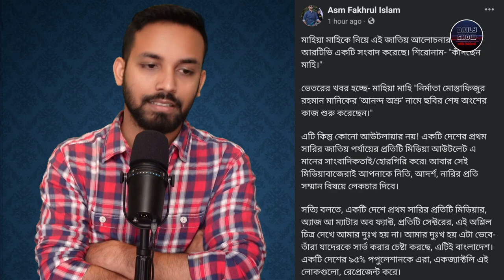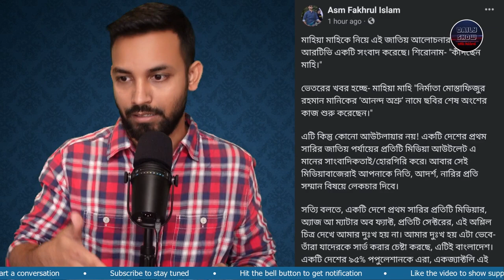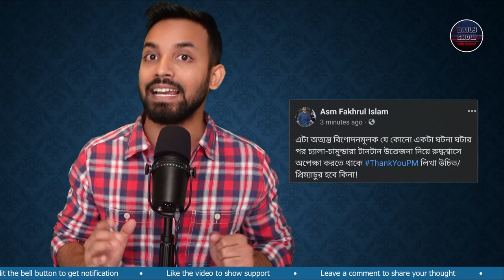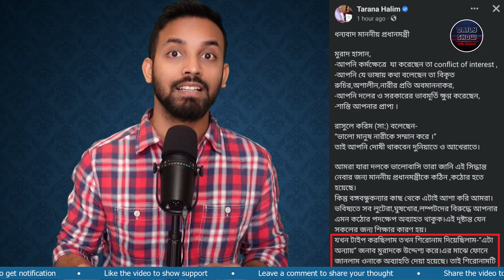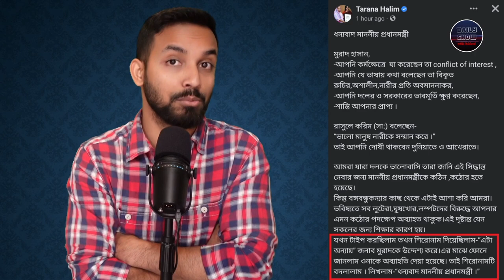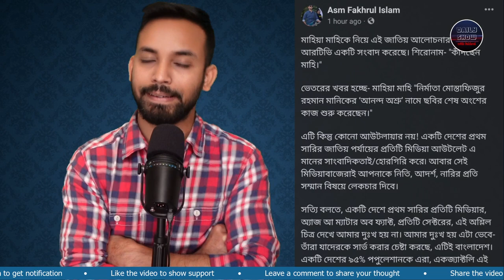Ep 444 | মাহিয়া মাহির "কান্না", তথ্য প্রতিমন্ত্রী ড. মুরাদ হাসানকে পতদ্যাগের নির্দেশ ও ThankYouPM!